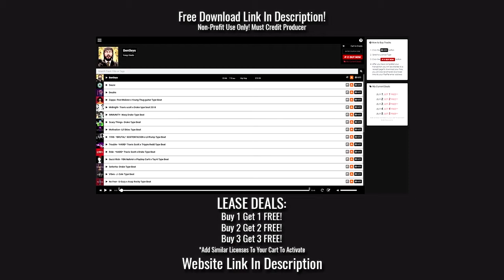[FREE] Drake x Offset Type Beat - "Too Late" | Rap\Trap Instrumental 2018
must credit: "Prod. YungJ Beats" In the title